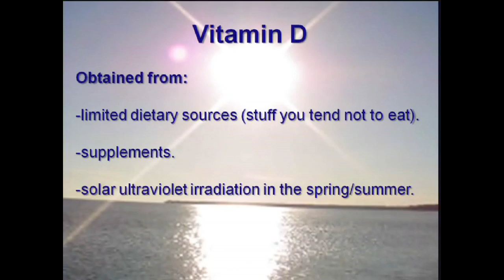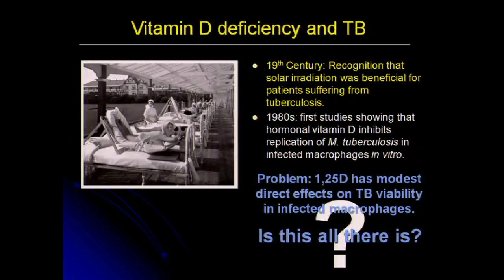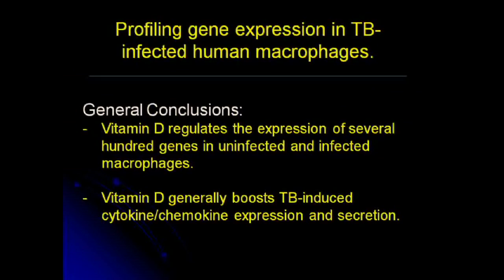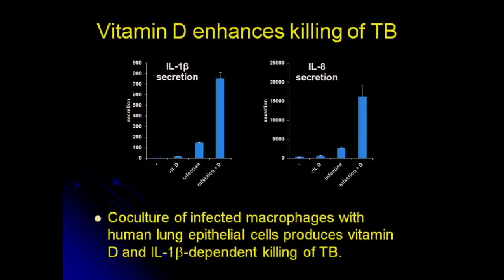Vitamin D and TB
John White, from the Departments of Physiology and Medicine, explains how Vitamin D combats tuberculosis. A "Soup and Science" presentation.